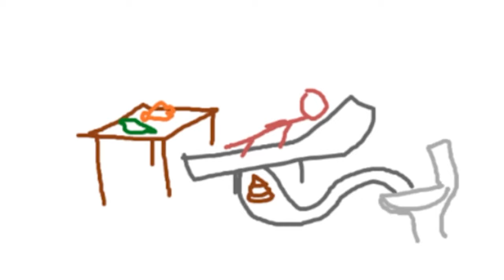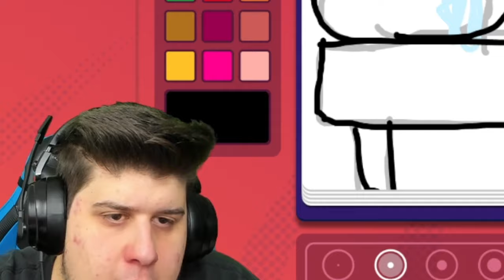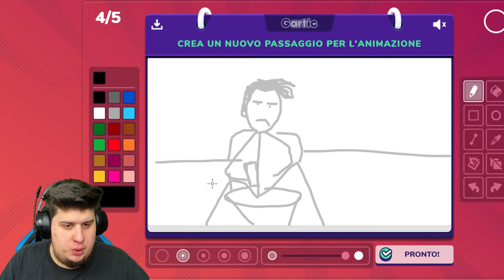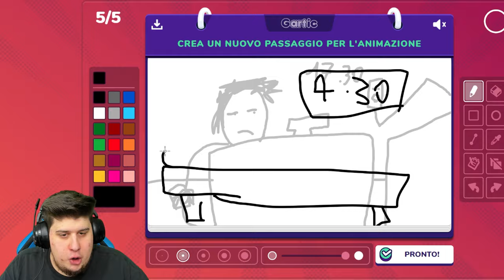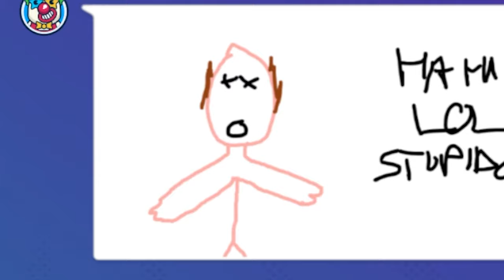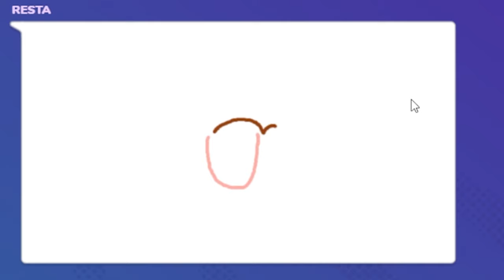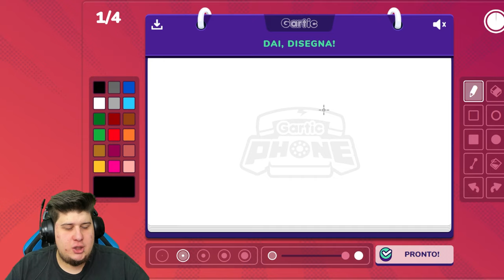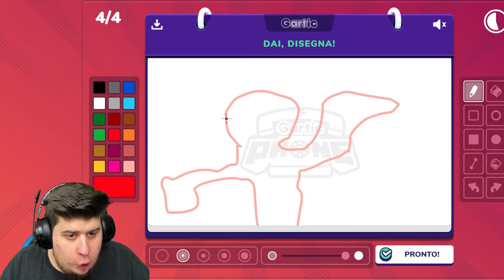DISEGNATORE Professionista UMILIA YouTubers su Gartic Phone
Abbiamo giocato a Gartic Phone con un Disegnatore professionista ed è andata male...

dlarzz garticphone - DISEGNATORE Professionista UMILIA YouTubers su Gartic Phone @poldo @dadrake95